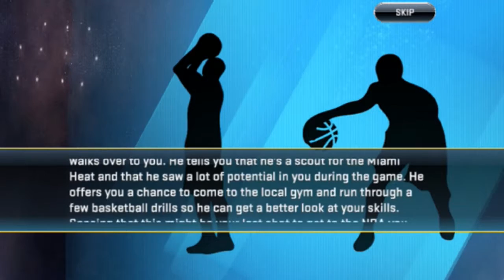NBA 2K18 M GOING AGAINST T-MAC???!!!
M for Mobile